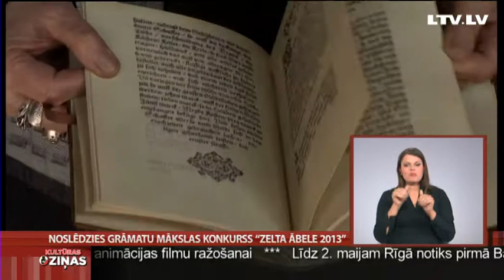Noslēdzies grāmatu mākslas konkurss "Zelta ābele 2013"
Interesanti, kā jūs izvēlaties grāmatas un cik liela nozīme tajā ir grāmatas noformējumam, vākam, bildēm? Un kuras ir skaistākās pēdējā gada laikā izdotās grāmatas? To šovakar uzzināsim, jo tieši šobrīd tiek paziņoti Grāmatu mākslas konkursa "Zelta ābele 2013" uzvarētāji.